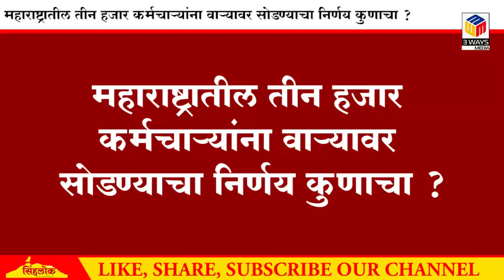महाराष्ट्रातील तीन हजार कर्मचाऱ्यांना वाऱ्यावर सोडण्याचा निर्णय कुणाचा?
याविषयावर राज्यात गेल्या अठरा वर्षांपासून सुरू असलेल्या अभियानांतर्गत कार्यान्वित असलेल्या उच्चशिक्षित कर्मचाऱ्यांना एकाच दिवसाच्या आदेशाने नोकरीवरून काढून टाकण्याचे षडयंत्र कुणाचे, यावर थेट लाईव्ह ऋषिकेश शीलवंत आणि रमाकांत गायकवाड यांच्याशी